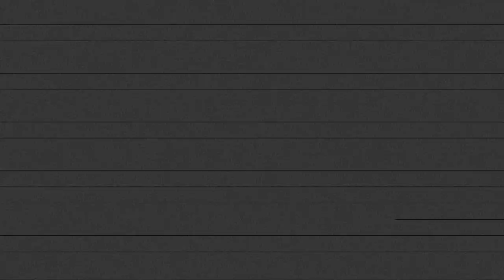QI Behind The Scenes | Sandi's Random Pick-Ups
At the end of every recording Sandi has to repeat a few words for us to use in the edit. It's a straight forward job as long as no one interrupts, swears, makes jokes or starts singing R.E.M...